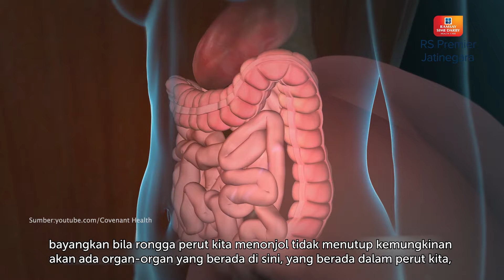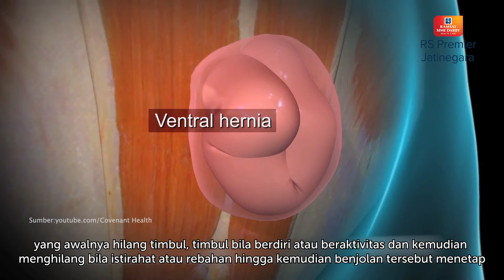KENALI DAN MENGATASI PENYAKIT HERNIA - KATA DOKTER SONY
Banyak orang mengenal ini dengan turun berok, keadaan tersebut terjadi jika organ dalam tubuh menekan dan mencuat melalui jaringan otot atau jaringan ikat di sekitarnya yang lemah.

Penyakit ini biasanya dianggap biasa oleh masyarakat. Tetapi bila tidak segera dilakukan tindakan, turun berok dapat terjadi komplikasi pada bagian organ tubuh lain nya yang akan memperburuk.

Like Our Facebook Page:
Facebook.com/RSPremierJatinegara

Terima kasih.